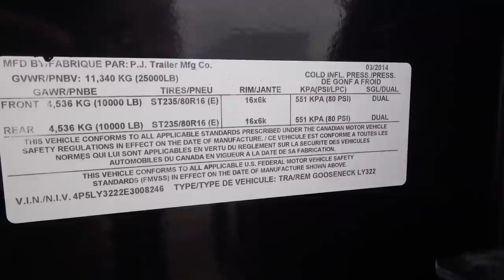SAYING GOODBYE TO THE PJ GOOSENECK TRAILER.... HERE'S WHY!!!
EVILFAB DIESEL “GREGA10”
AMSOIL - FREESHIPGREGA
EVILFAB DIESEL - GREGA10

12V CUMMINS SPRING COMPRESSOR
24V CUMMINS SPRING COMPRESSOR